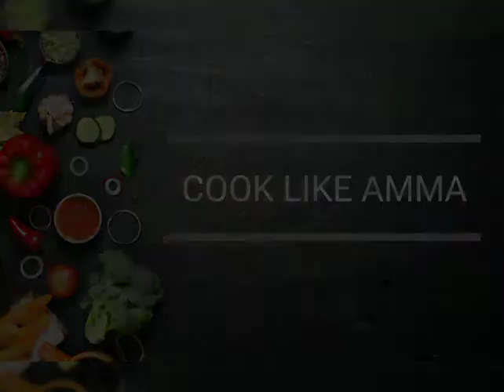CHILLI CHEESE PAKODA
Craving Chai pakoda with a simple twist for a refreshing evening snack?
 Here we present to you Our special CHILLI CHEESE PAKODA 🤗🤤
INGRIDIENTS REQUIRED :

Green Chillies
1 Cup Gram Flour
2 Tsp Red Chilli Powder

Chopped Cheese
4 Chopped Garlic
Coriander
Oil for deep fry
Mayo(optional)
Let us know how your *Chilli cheese pakoda* turned out to be in comment section 🙏